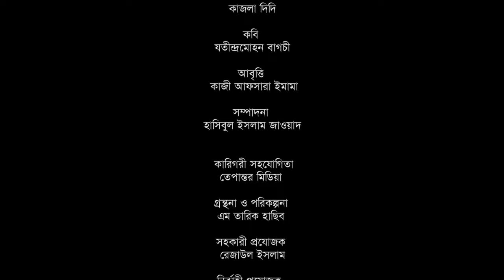কাজলা দিদি | কবি যতীন্দ্রমোহন বাগচী | আবৃত্তি: কাজী আফসারা ইমামা | Sosas Tv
কবিতা
কাজলা দিদি
কবি
যতীন্দ্রমোহন বাগচী
আবৃত্তি
কাজী আফসারা ইমামা

Sosas is a cultural organization working in the field of Islamic Entertainment.

*** ANTI-PIRACY WARNING ***
This content's Video Copyright is reserved for Sosas TV. Legal action will be taken against those who violate the copyright of the material.